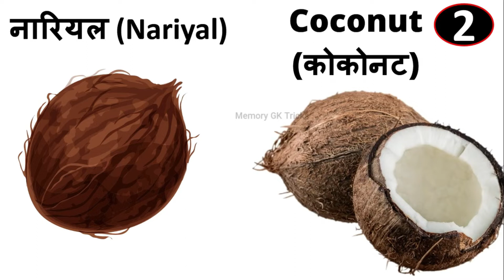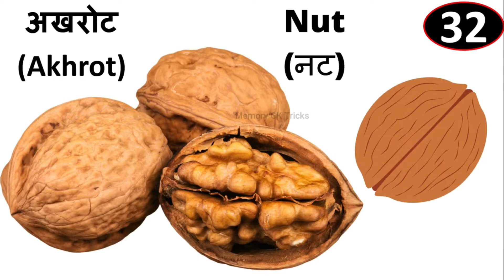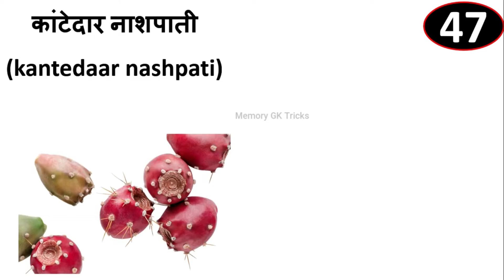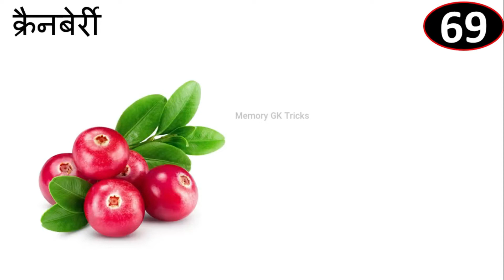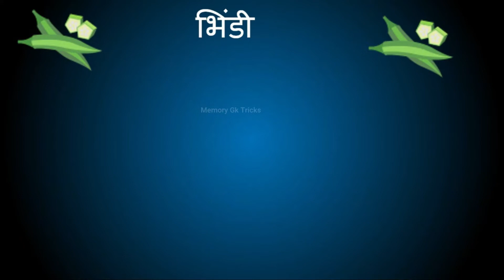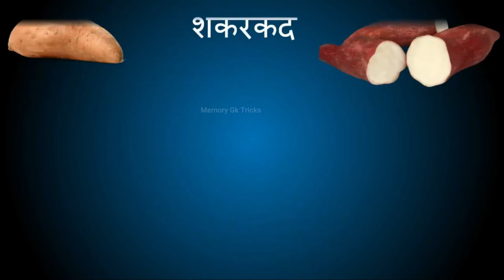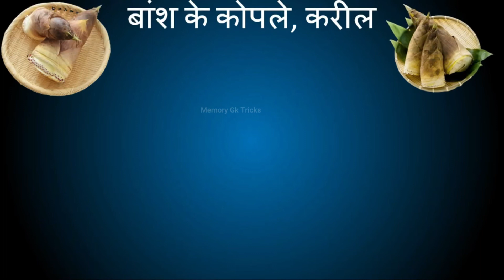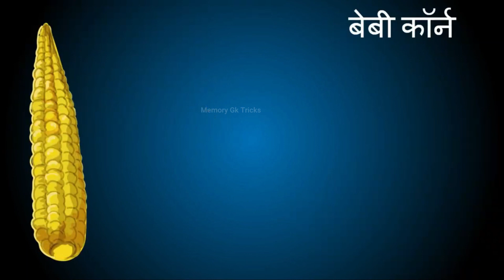100+ fruits and vegetables name in hindi and english | Vegetables & Fruites name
100+ fruits name and 100+ vegetable name in hindi and english

Related Quaries:
vegetables name
fruits and vegetables
vegetables names in hindi and english
name of vegetables hindi and english
fruits name,vegetable name
vegetables name in english and hindi
vegetable names in engish and hindi
hindi to english 100 vegetables name
sabjion ke naam hindi and english
learn fruits and vegetables name